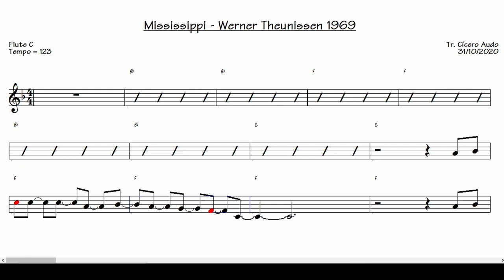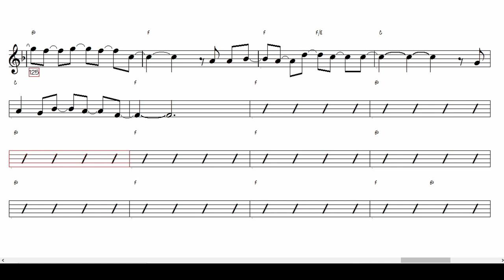Mississippi - Werner Theunissen 1969 (Flute C) [Sheet music]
Play today this great international success: Mississippi by Werner Theunissen, 1969.